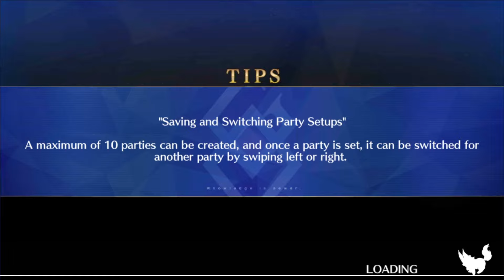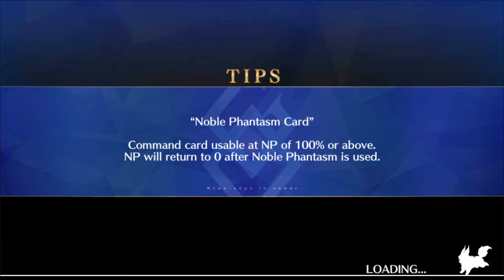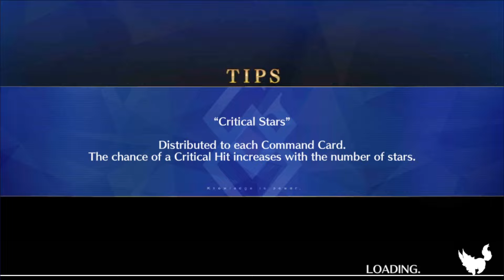Let's Play Fate / Grand Order - Part 613 [Halloween Rebellion of 108!]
The two armies have their final clash on the battlefield, putting everything into

oh wait no they're crying